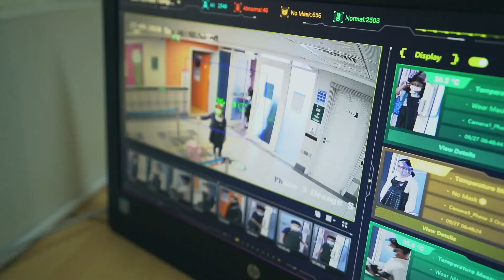International School of Creative Science